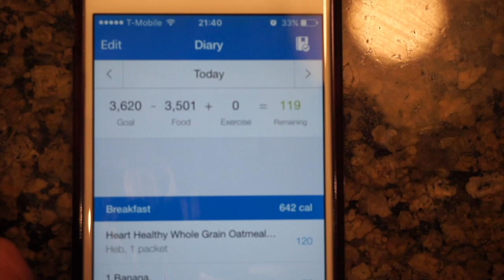MACROS | IIFYM | BULKING DIET REVISITED